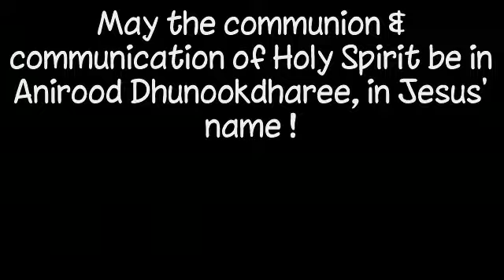Baptism of Mr Anirood Dhunookdharee at Poste Lafayette !